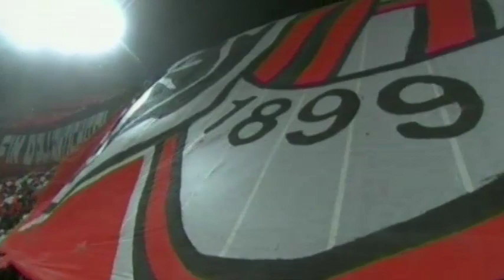Van Bommel: 'A draw would have been a fair result'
Van Bommel feels Milan deserved a draw in the derby but isn't panicking.